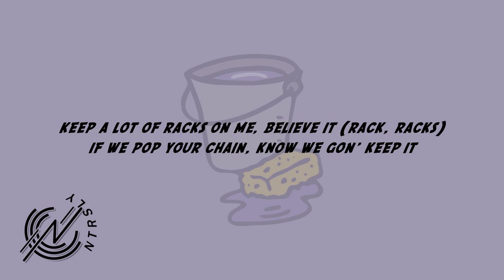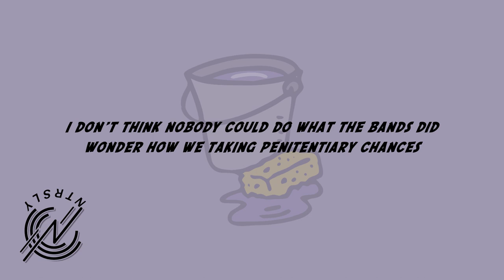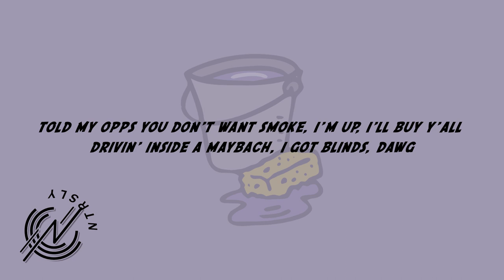NAV ⚡ PineSol (Lyrics)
NAV - PineSol gives me old NAV vibes and all this new music might mean an album is closer than we think. Enjoy!

N T R S L Y - Notoriously Good Music.

N T R S L Y is an online music publication that focuses on the music you aren't listening to yet. Covering rap, hip-hop, R&B, and more... If you're a fan of underground artists this is the place for you. Be sure to drop a comment on your thoughts of the tune.